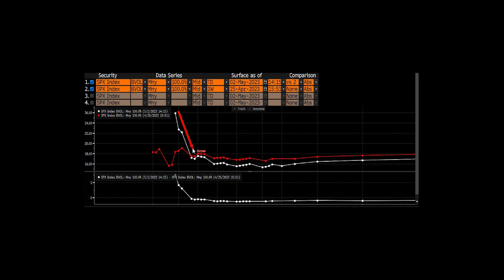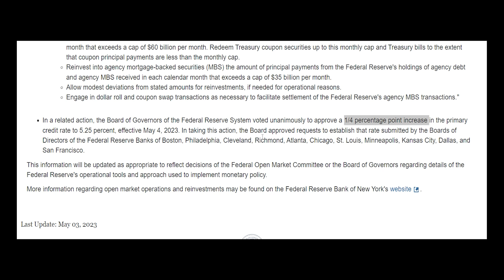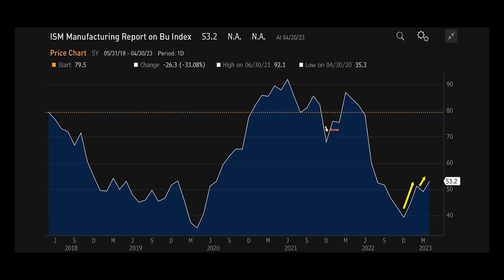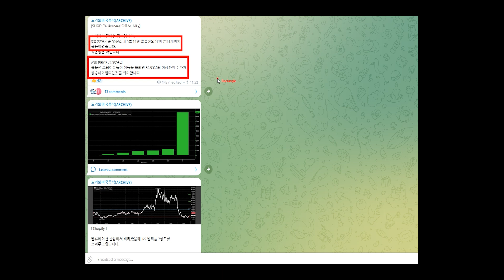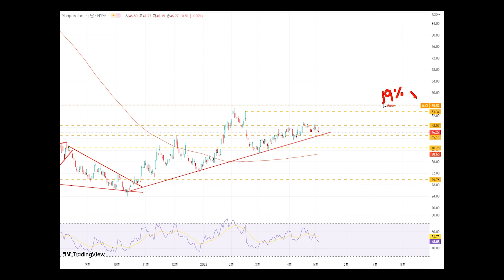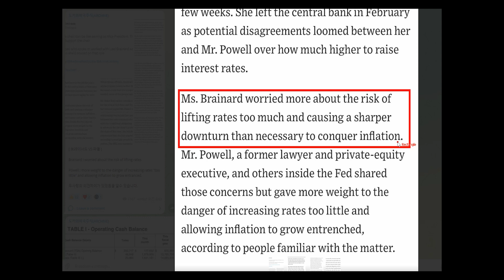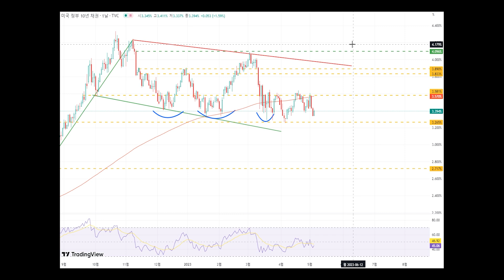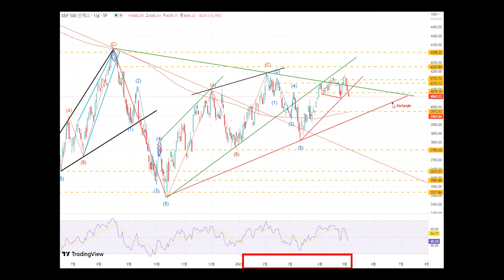이제 큰일났다 알고리즘 매도 시작 (피벗은 없다)